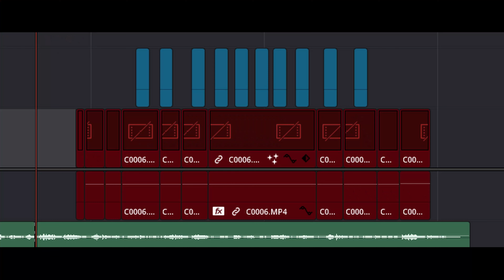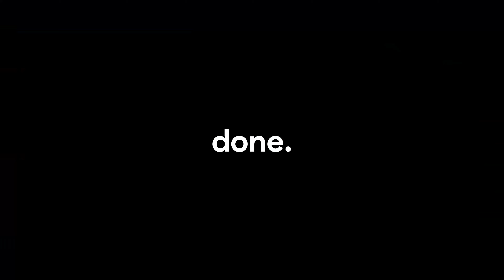sinc 75% build